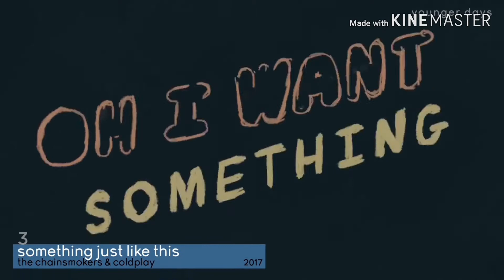Top music 2010___2020 /افضل الاغاني من 2010 الى2020